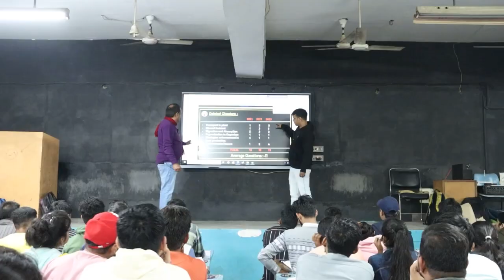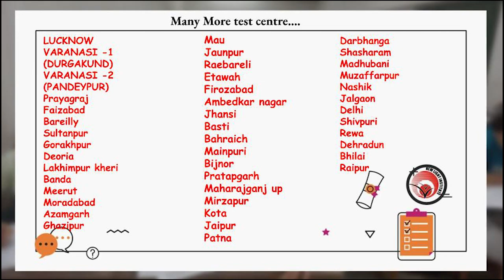📢 ALL INDIA NEET TOPIC TEST SERIES (T-12)| NEW LIGHT | 📢 SINGH SIR